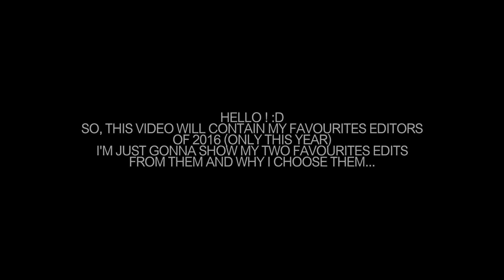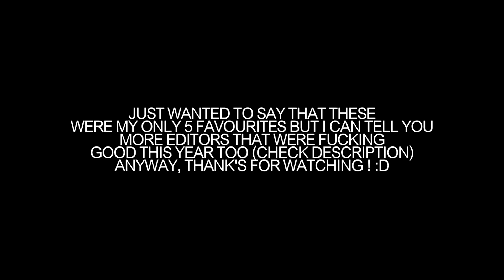FAVOURITES EDITORS OF 2016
SPOILER ALERT LMAO

First video of Jiloh's christmas lol !

Here we go with my favourites editors of 2016. It's been hard to choose the editors... I didn't know which editor should be on which place but yeah, here are the winners :

As it's said in the video there are many editors that were beasts this year ( Ever, Ust, Genri, Neero, Reaver, Pulz, Flows, Jordan, Jenely, Oli, Yzoq, Reign, Bez,...) I might missed some.

Anyways* (lol), thank's for watching ! :)